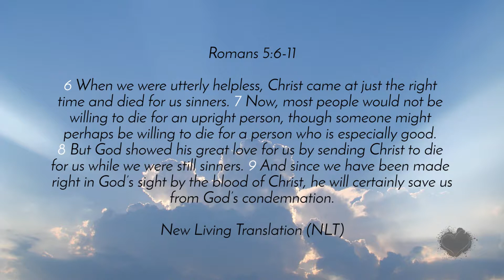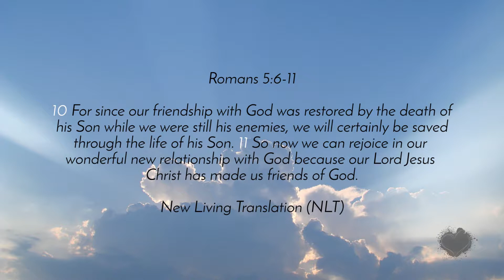"I'm a friend of God" | Sunday, 24 June 2018 | Matt Beckenham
Matt Beckenham's sermon "I'm a friend of God" from Sunday, 24 June 2018